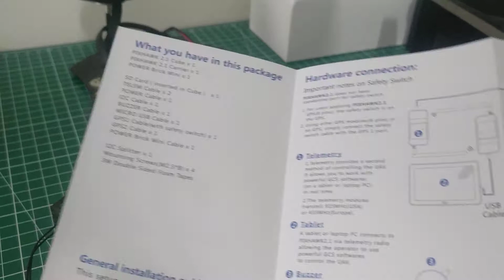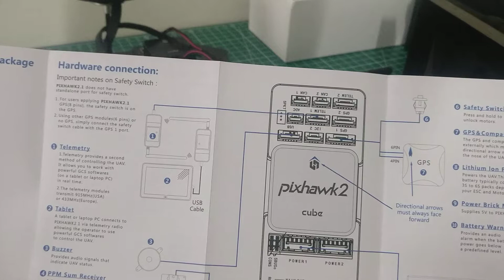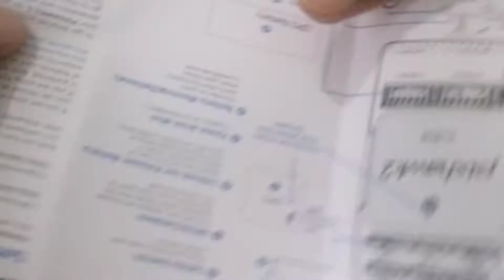Pixhawk 2.1 Cube Autopilot for Drones and UAV in Hindi video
The Pixhawk 2 Is A Total Resdeign On Extremely Sucessufll Pixhawk Autopilot. Pixhawk2 Is The World’s Most Advanced Open Autopilot System Aimed At Meeting The Needs Of The Academic, Hobby And Industrial Communities At Low Cost And High Availability. Utilizing The Advanced APM Firmware, Pixhawk2 Turns Any Remote Controlled Plane, Copter, Or Rover Into A Full-Featured Professional Drone.

ड्रोन  बनाना सीखे
ड्रोन के पार्ट्स भारत मै कहाँ मिलते हैं